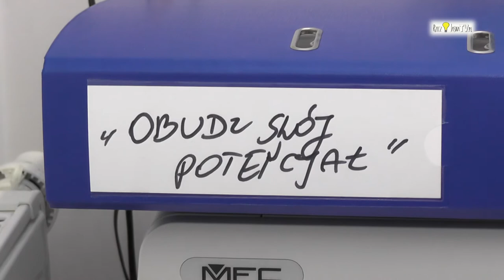ZAPRASZAMY NA KURS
Rekrutacja do udziału w bezpłatnym projekcie "Obudź swój potencjał" trwa w MCK Ostróda!
Zapraszamy wszystkich zainteresowanych!